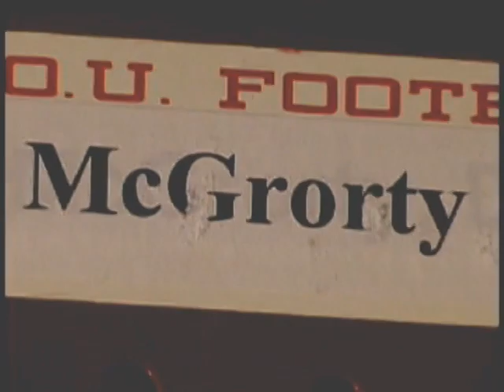Southern Oregon Raider Football Highlight 2003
An overall look at the 2003 Raider Football Highlight video!!!